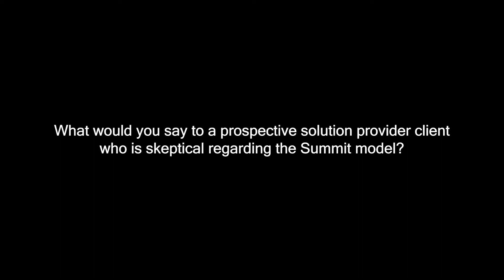Attendees at the Private Wealth Management Summit give advice to potential Solution Providers